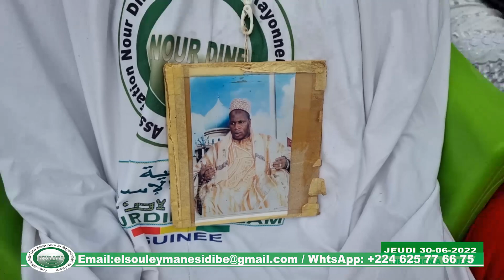NOURDINETV KANKAN BÉNÉDICTION DU CHEICK A KOBALEN ET DOURA 30-6-2022 INFO 00224 664 36 61 84